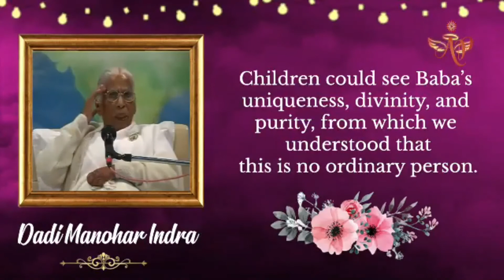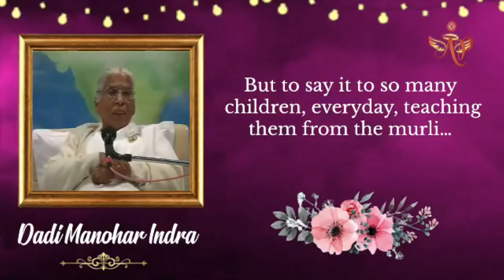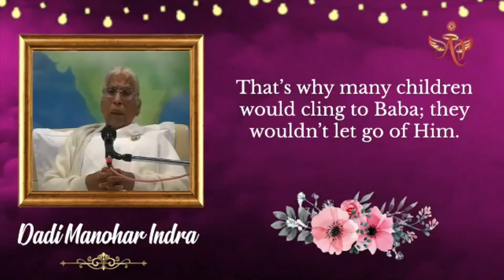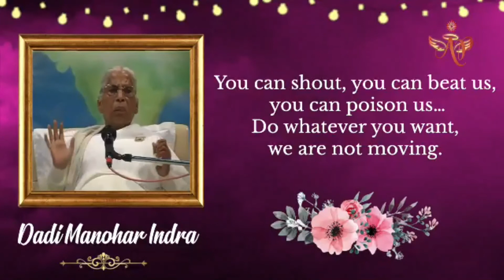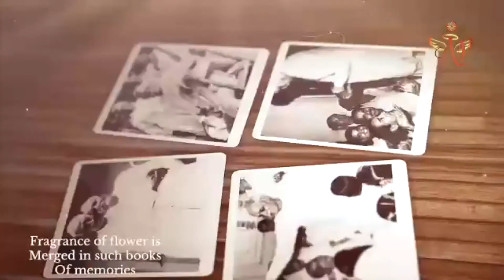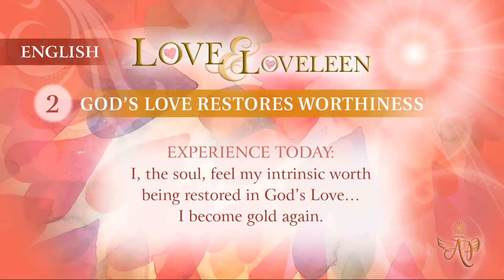(French) Mohini Didi - Love and Loveleen #1